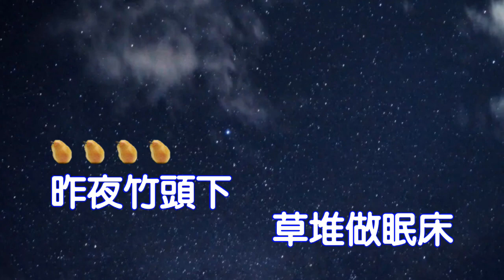陳在鎰-印崗戀情 導唱字幕 客家歌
原唱:陳志明/錄音:華碩智慧型手機/伴奏:金嗓伴唱機/場地:客廳
背景圖片:網路擷取。